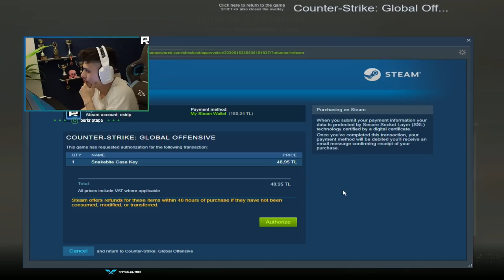MİRANDA YAYINA GELİNCE BERK 34 KİLL